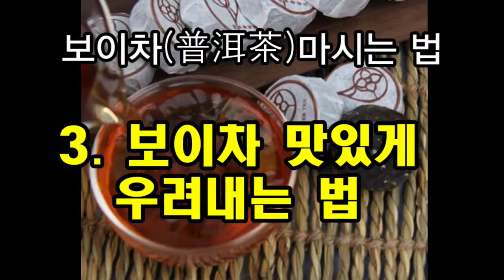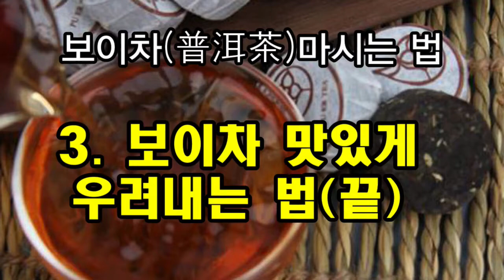보이차마시는법-(3)보이차 맛있게 우려내는 법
이번의 영상은 한국사람의 입맛에 맟춰 보이차를 우려내는 방법을 소개한다. 보이차는 연하게 우려내는 것이 한국사람 입맛에 맞다.  연하게 우려내는데도 비결이 있다.

보이차 효능으로 대표적인 다이어트 효과입니다.
1.체중 감량 다이어트에 도움을 줍니다.
2.변비에 좋은 효능을 가지고 있는 보이차입니다.
3.보이차 효능으로 소화기능에 도움을 줍니다.
4.우리 몸의 노폐물 배출을 도와주는 보이차 효능입니다.
5. 심장,혈관건강에 효능-보이차는 혈관에 쌓인 노폐물 배출을 도와줍니다. 또한 나쁜 콜레스테롤 배출을 도와줘각 종 성인병 예방에 좋은 효능을 가지고 있습니다.
6.그외 보이차 효능으로는 뼈건강(골다공증),면역력증강,항염(치주질환예방)항암효과 있습니다.
혹자는 당뇨에도 효과가있다는 연구결과도 있습니다